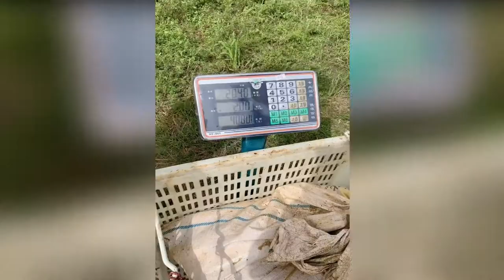Cast a Lot of Fish With Net Fishing Net Fishing in Pond 26